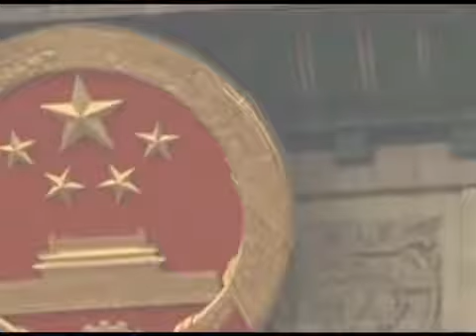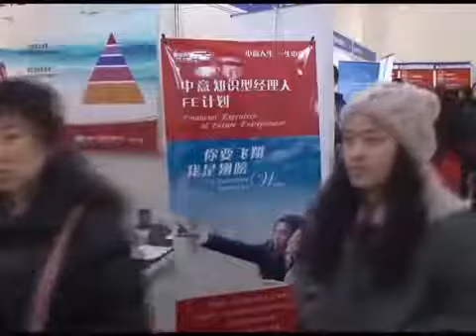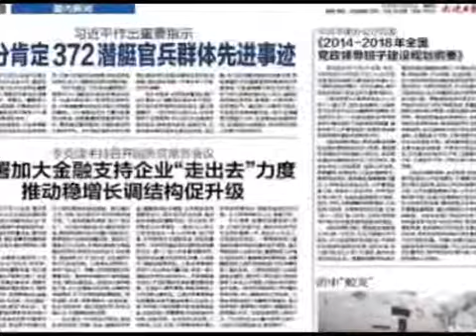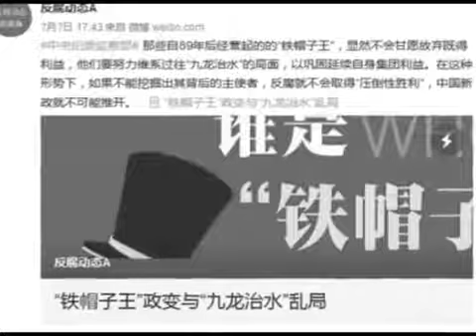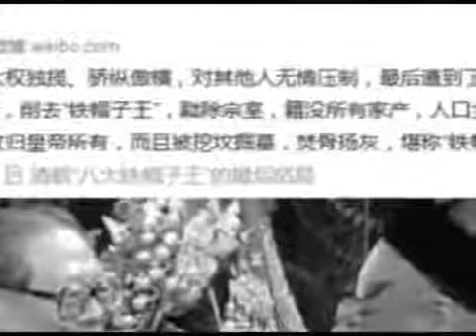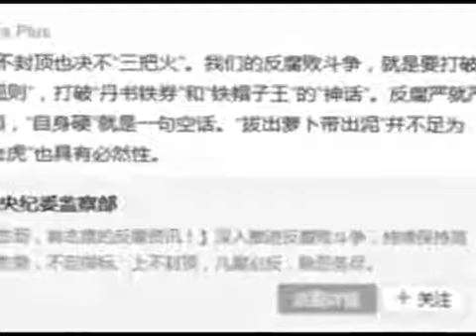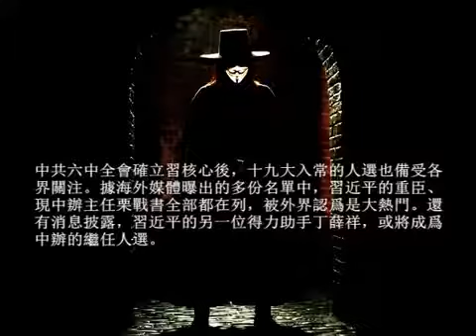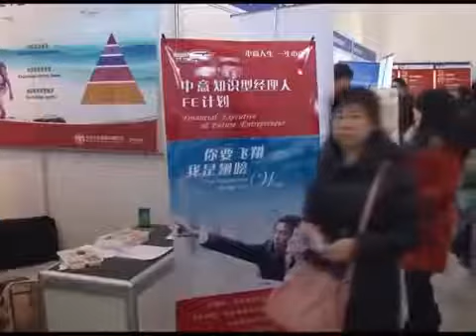習近平已毫無退路 遭遇比經濟更严重危機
更多内幕访问世界门新闻网.